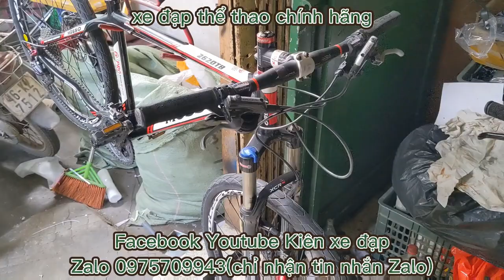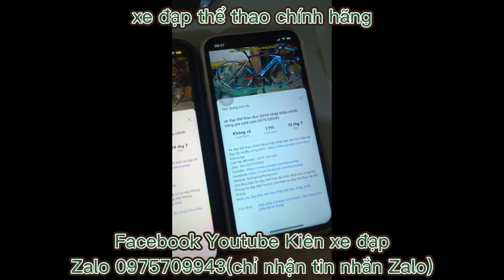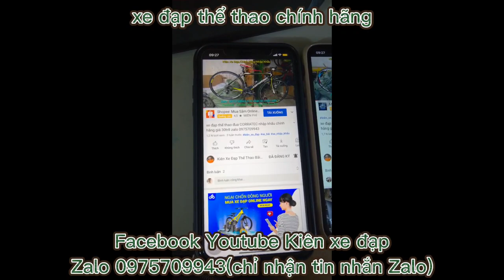Xe đạp thể thao địa hình MOSSO 2620TB nhập khẩu chính hãng cấu hình cao giá ĐÃ BÁN zalo 0975709943